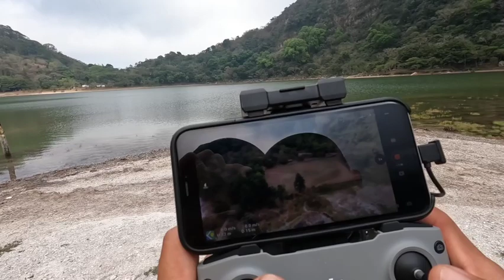DETRAS DE CAMARA DE CUANDO VOLAMOS EL DRON, COMUNICATE PARA OBTENER PUBLICIDAD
Hola! Hola! Amigos y televidentes de nuestro canal, espero que se entretenga con nuestro contenido.

MIL GRACIAS A TODOS POR VUESTRO APOYO!!!